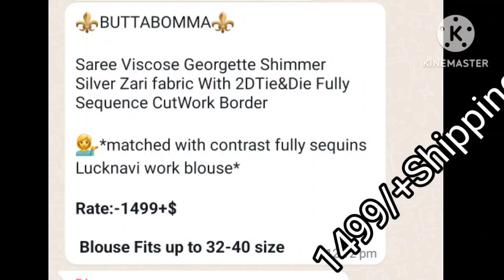onlineshopping onlinejewelleryshopping onlineshoppingsarees